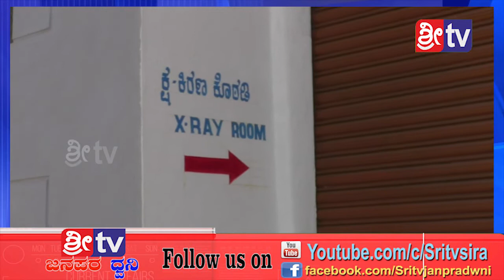Sri tv News 22-05-2019